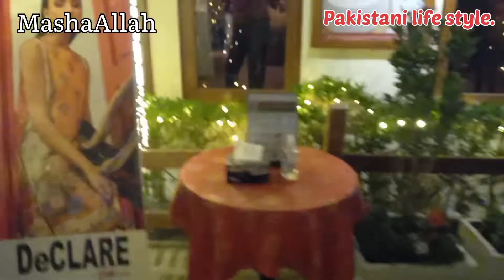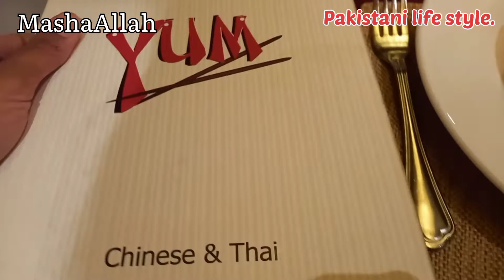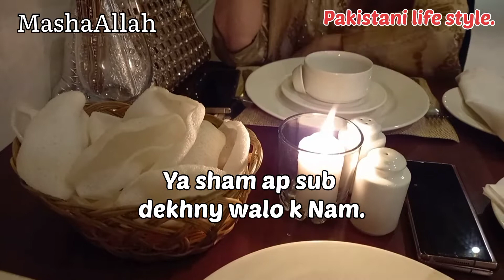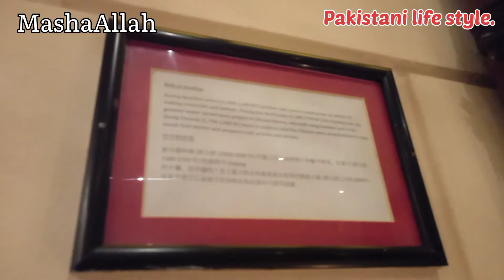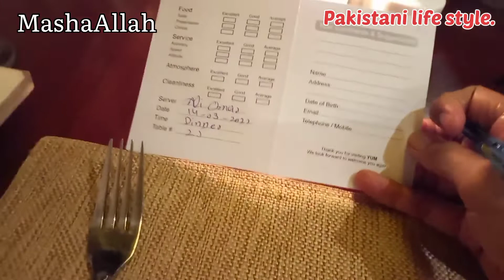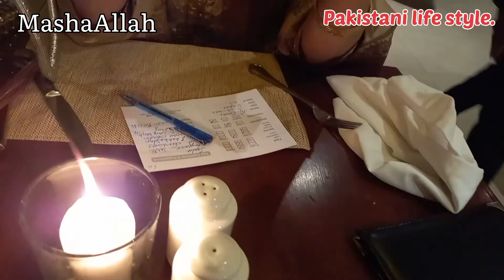YUM restaurant enjoy Evening soup with sister lahore ||Pakistani life style.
I enjoy Evening with sister and eat yummy soup
Delicious taste 😋
 i hope you enjoy this video 👍